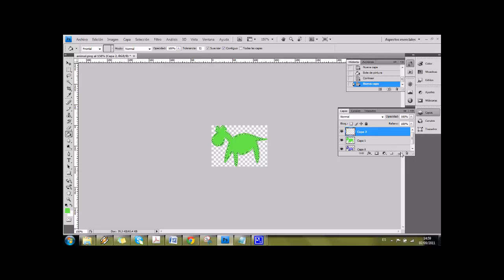Crear contorno de una imagen en photoshop